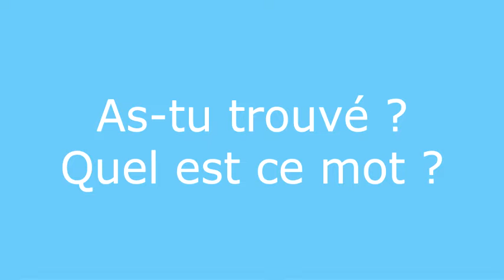Énigme 20 réponse